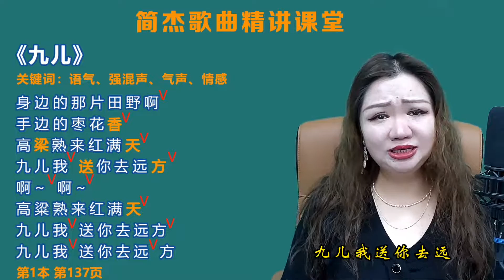简老师｜红高粱插曲《九儿》开头放松唱，中间用强混声唱出来！